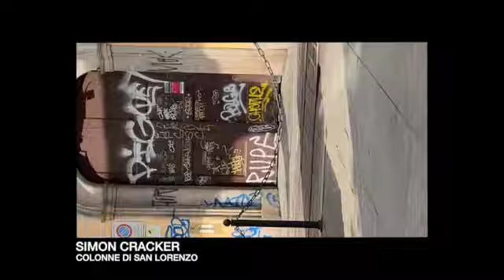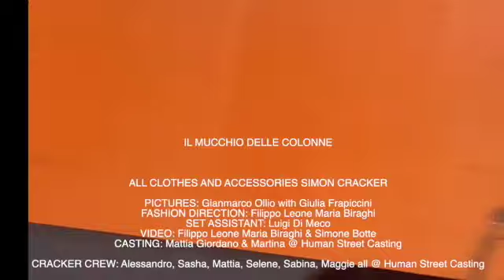SIMON CRACKER COLONNE DI SAN LORENZO SD 480p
IL MUCCHIO DELLE COLONNE

Questa capsule collection è un tributo di Simon Cracker alle Colonne di San Lorenzo: un luogo/stato della mente che racchiude molte umanità, una forte ‘attitude’ da strada e una storia da sempre legata alle sottoculture giovanili di Milano.
Gli abiti sono nati dal bisogno di fare pulizia in quello che è stato fino a oggi il quartier generale del brand: invece di buttare gli scarti delle collezioni passate, è venuto fuori una piccolo ‘mucchio’ di abiti caotico, tra la strada e la couture, un riassunto della storia di Simon Cracker.
Il modo migliore per raccontare questa storia è stato di fotografare e filmare una piccola ‘Cracker Gang’, che vive e da vita a un posto pieno di valore, seguendo lo spirito e l’attitude di Ray Petri e la Buffalo Crew.
Passanti, homeless, turisti, il tram che passa, il bar, l’ufficio postale, la chiesa e le colonne diventano il parco giochi della Cracker Crew, vestiti con un mucchio di scarti a cui è stata data una nuova vita.

I capi ‘Il mucchio delle Colonne’ saranno in vendita in esclusiva da Frip (storico negozio delle Colonne) e da Mmega a Firenze.

CREDITS

ALL CLOTHES AND ACCESSORIES SIMON CRACKER

PICTURES: Gianmarco Ollio with Giulia Frapiccini
FASHION DIRECTION: Filippo Leone Maria Biraghi
SET ASSISTANT: Luigi Di Meco
VIDEO: Filippo Leone Maria Biraghi & Simone Botte
CASTING: Mattia Giordano & Martina @ Human Street Casting

CRACKER CREW: Alessandro, Sasha, Mattia, Selene, Sabina, Maggie all @ Human Street Casting